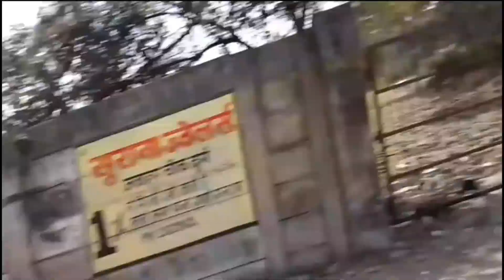🤔 For 12th or Another EXAM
Always Wear Safety Equipments (Helmet, proper gear and enjoy the ride)

Me Durg (Chhattisgarh) se hu or normal mobile se video bana kar aur edit kar ke video iss channel par daalta hu.

Meri bike :- HF DELUX (2014)
Camera :- REALME C21 Y